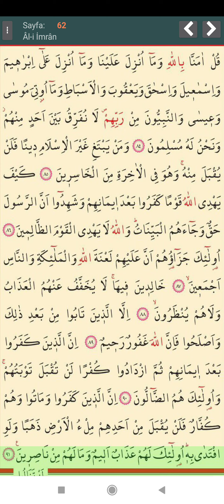Takipli Kuran Hatim | 3. CÜZ | Ali İmrân suresi Okuyan: Ali Akçal